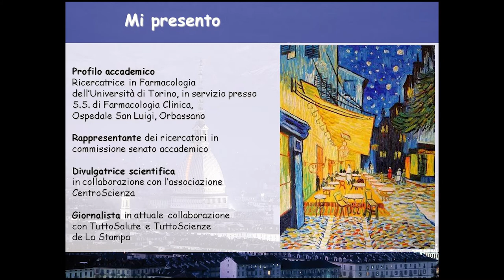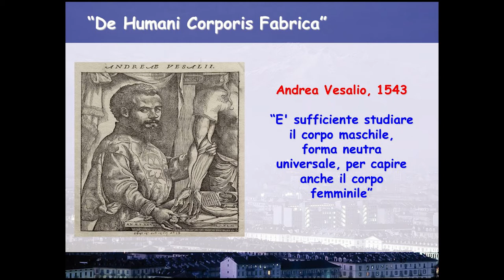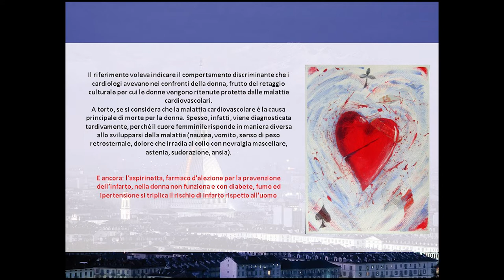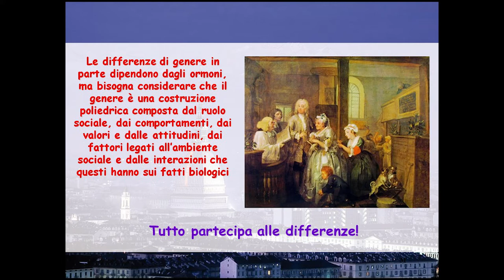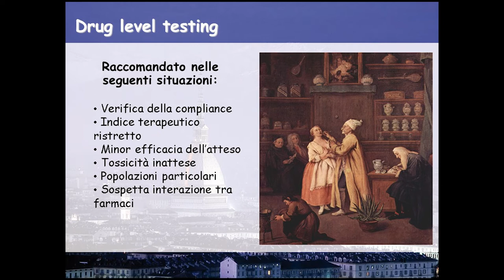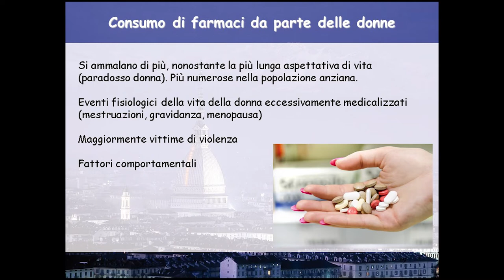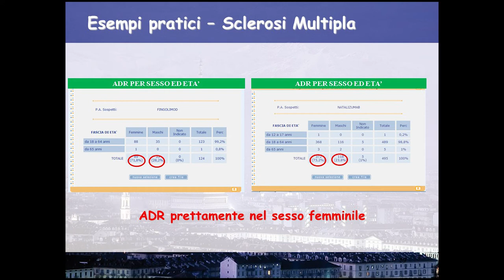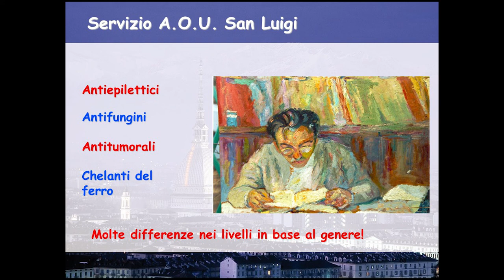ADA DAY 2019 - Silvia De Francia 2/4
Ada Lovelace Day 2019
Conferenza dei successi in ambito STEM al Femminile

Silvia De Francia
Ricercatrice in Farmacologia
Dipartimento di Scienze Cliniche
e Biologiche
Università di Torino
Servizio di Farmacologia Clinica